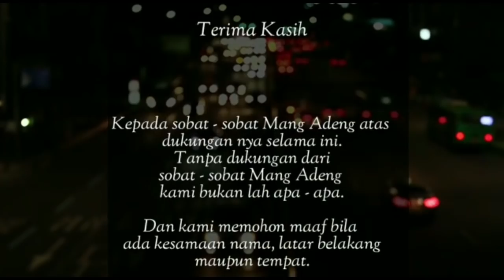Mang Adeng 417